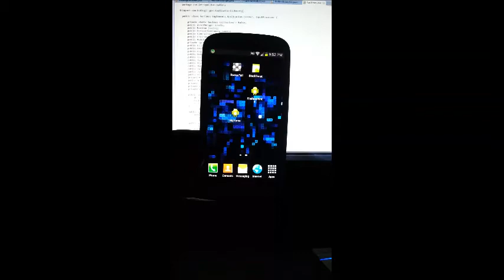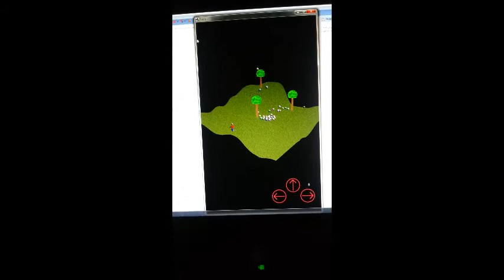LibGDX Bullet Physics on Samsung S3 and PC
This video shows LibGDX Bullet Physics on a Samsung S3 and then on my PC.